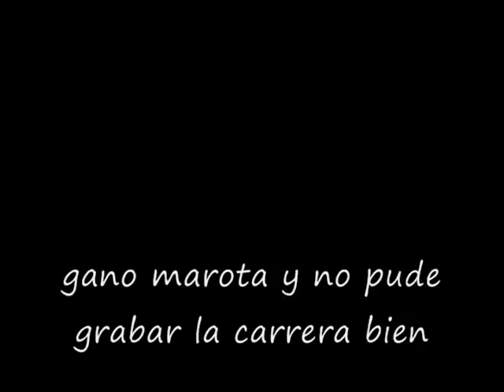carrera de marota y carlos